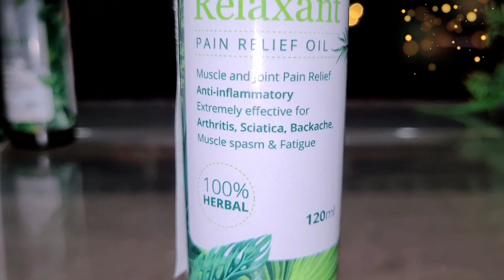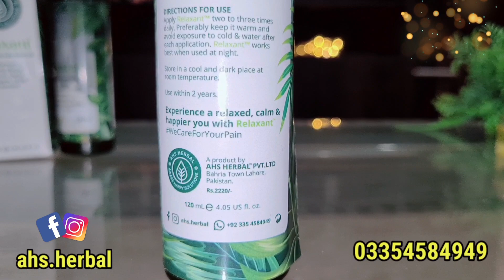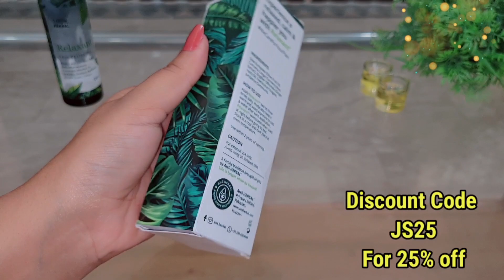Best Safe Oil for Lower Back Pain,Joint Pain&Sciatica Pain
Rs. 2220

OR

 You can get in touch on Instagram & Facebook